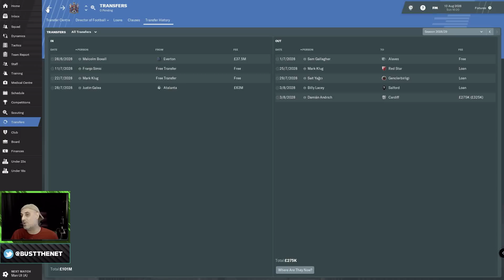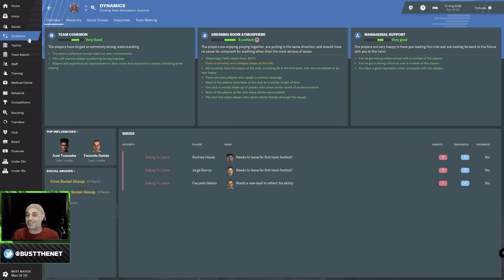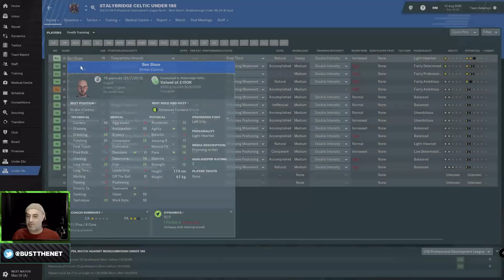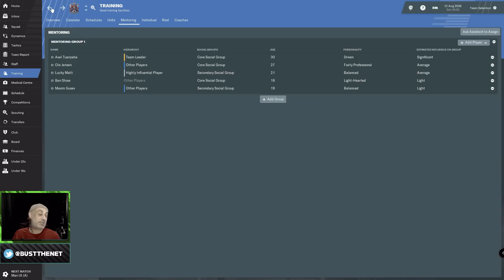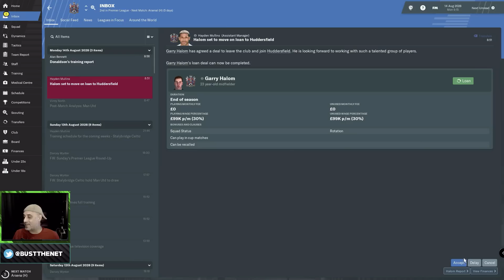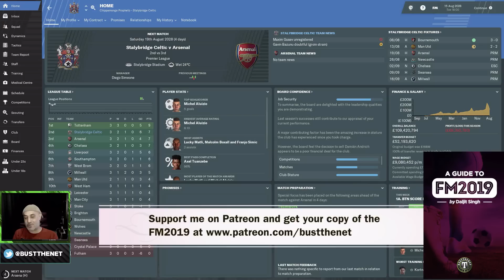Stalybridge Diaries - A New Season and a new challenge on Football Manager 2019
So we have achieved the goal of the Dafuge Challenge, so what's next? I guess the next step would be grooming players out from the academy and seeing how long it takes for our first wonderkid to appear.